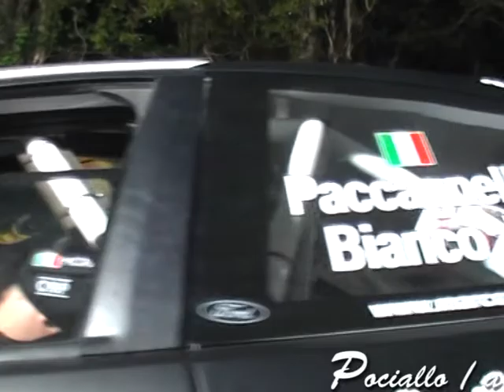Paccagnella -Bianco rally valli piacentine 2012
Marco Paccagnella e Beniamino Bianco al rally delle valli piacentine 2012